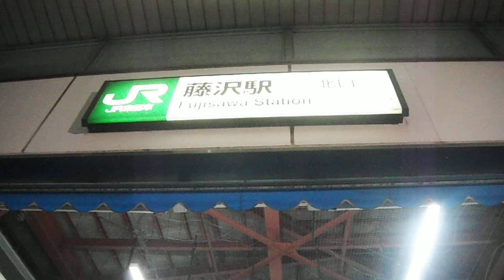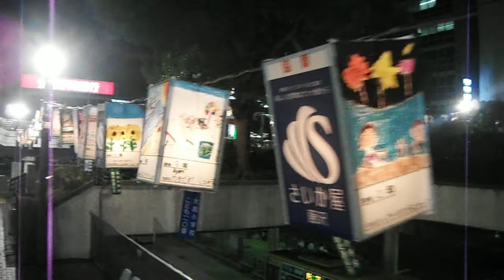DSCF5615あんどん物語20170819ＪＲ藤沢駅北口商店街1of6